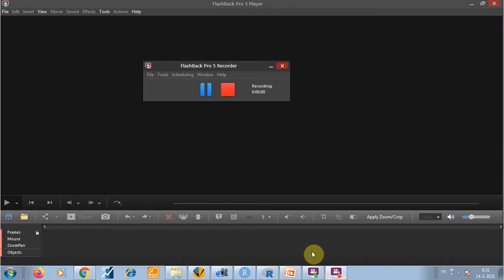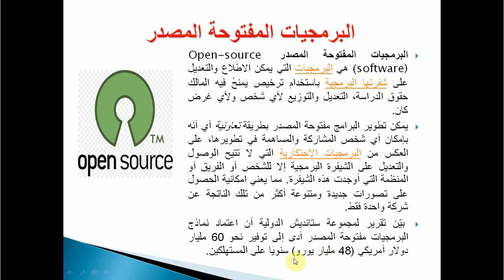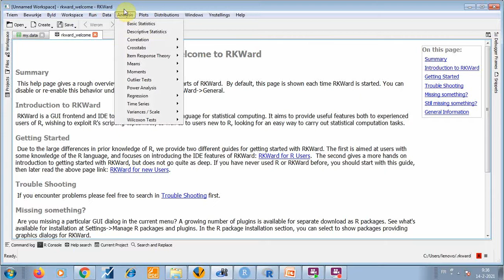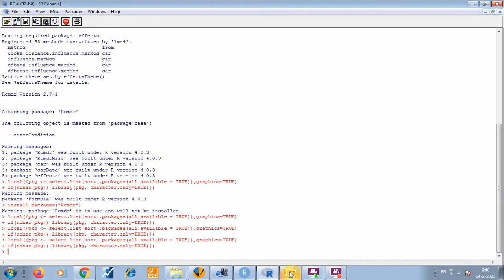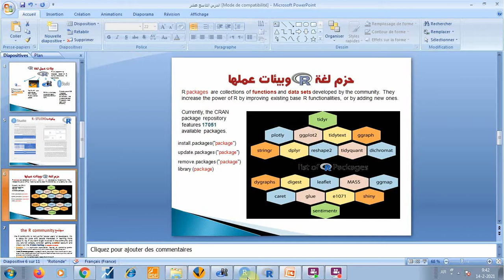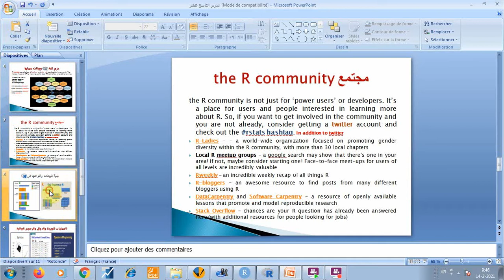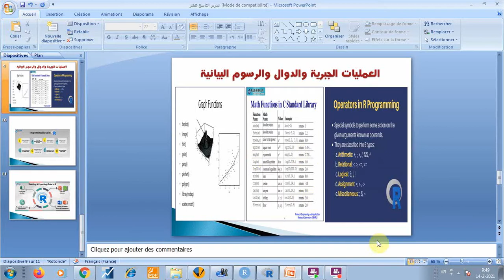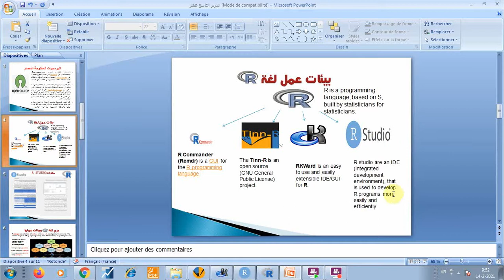الدرس العشرون: لغة R: بيئات العمل،الحزم والأوامر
يهدف هذا الدرس التذكير بلغة او برمجية R و بيئات العمل المشتقة منها والحزم الاحصائية التي تستخدمها وانواع المتغيرات التي تدرسها والدوال والعمليات الجبرية والرسوم البيانية المستخدمة لديها. والبرمجيات التي تتعامل معها تصديريا واستيرادا للبيانات.